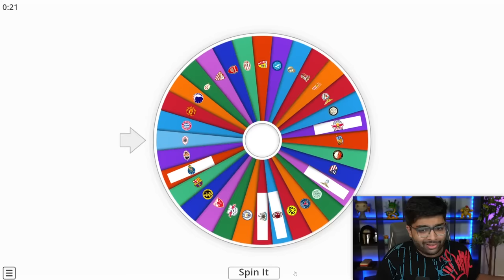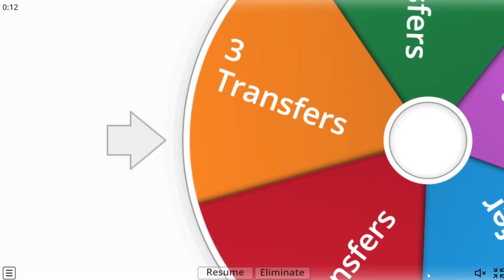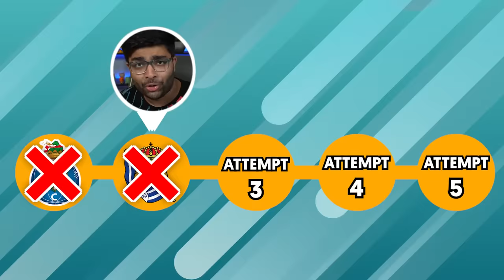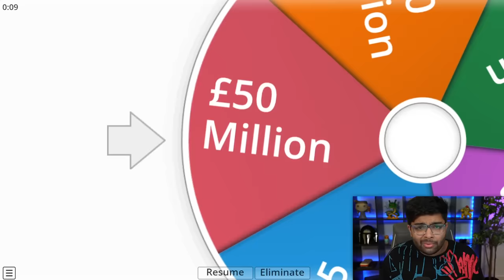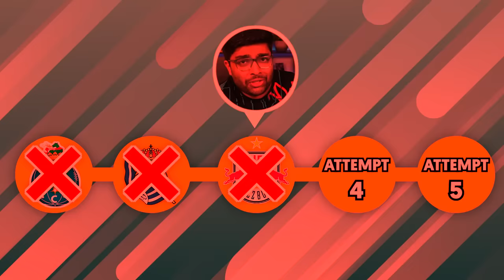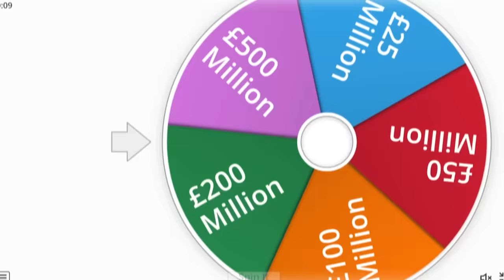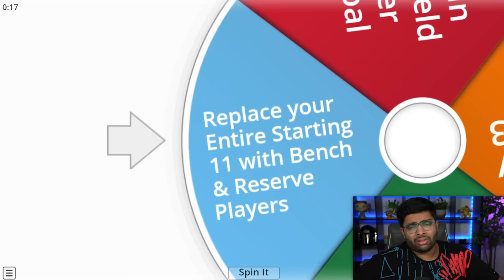UCL but Wheel decides my Club…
UCL but every season we’re going to spin the wheel to find out our club, budget and even number of transfers we can make! Can we win the Champions League?